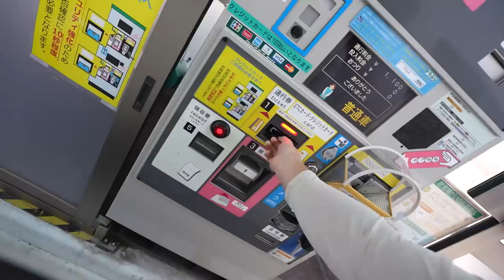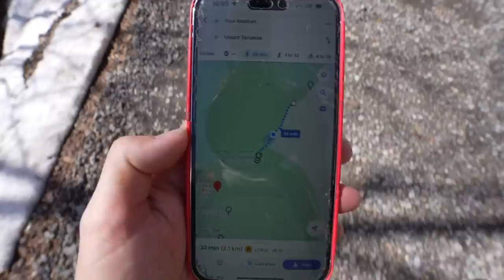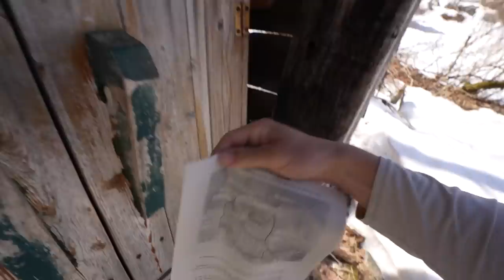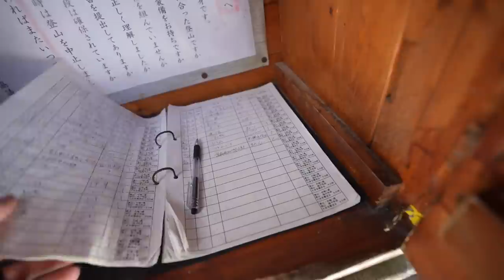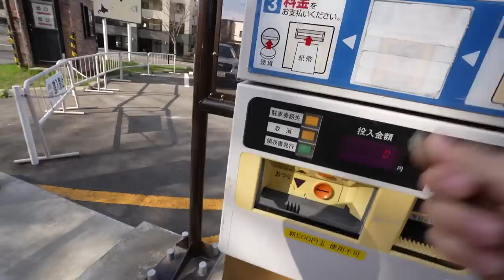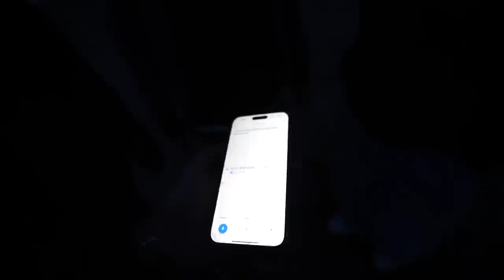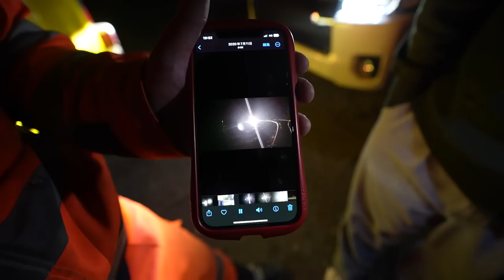Solo Traveling in Japan.. GONE WRONG | Japan in a Van Ep. 2 - SAPPORO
Thank you @ToprankGlobal for letting me use this van for Japan in a Van!
Today's episode is my favorite so far.. the experiences in todays video will be remembered forever! In today's video, we visit Sapporo! Episode 2 has climbing an active volcano, seeing cherry blossoms for the first time, and... getting stuck on the beach.

MOD LIST
*2015 Subaru WRX*
Tomei Exhaust
Invidia Catless Downpipe
Fujitsubo Headers
ETS intake
Cobb AP
Pro Tune